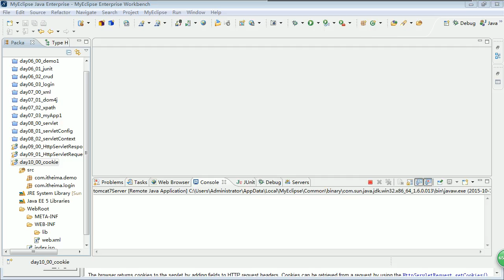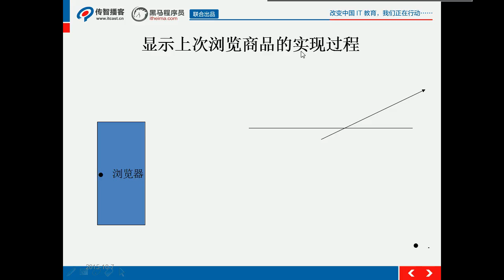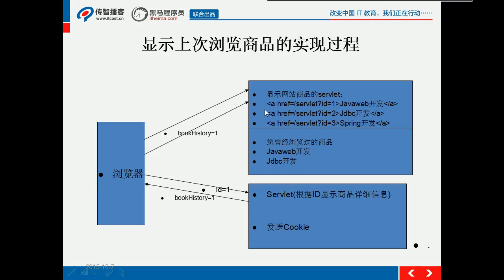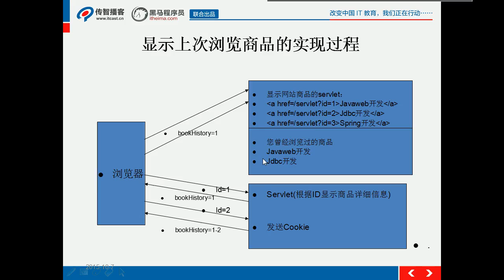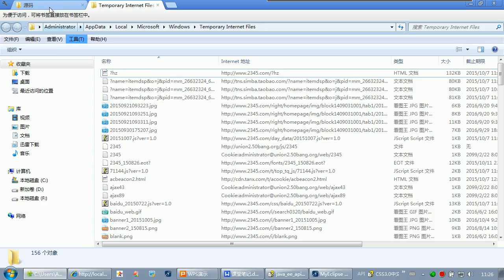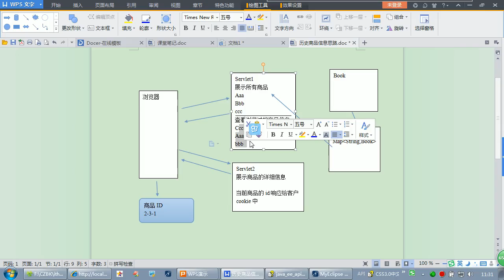08、历史记录思路分析